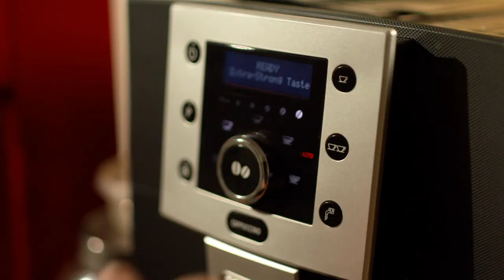Better Sleep - Lachlan O’Brian